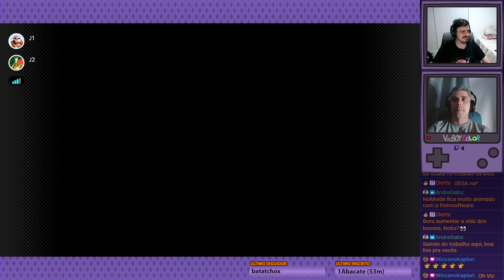EarthBound com NoBytes - Parte 9